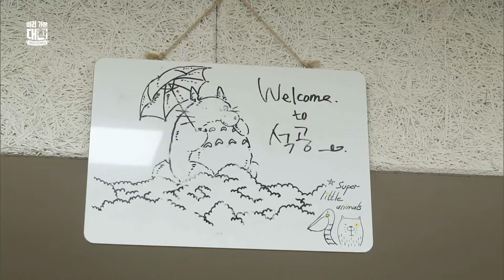"이렇게 대학원에 가는 건가..?" 특수 단과대 등록금 마저도 저렴한 '국립순천대학교'에 입학하면 일어나는 일ㅣ약학대👩🏻‍🔬🧑🏻‍🔬ㅣ캠퍼스 투어ㅣ#천재이승국ㅣ#미리가본대학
"어서 와, 약대 연구는 처음이지?" 약학대 같은 특수 단과대 등록금도 저렴한 국립대의 위엄‹미리 가본 대학›국립순천대학교

밖에서는 쉽게 알 수 없었던 대학교에 관한 ‘찐’ 정보와 새내기 생활을 미리 보여 드립니다.
✔️ 대학교 완전 정복 프로젝트 ‹미리 가본 대학›

🎓 매주 월요일 오전 9시 20분 EBS 1TV
🎓 유튜브 EBSi 매주 토요일 공개